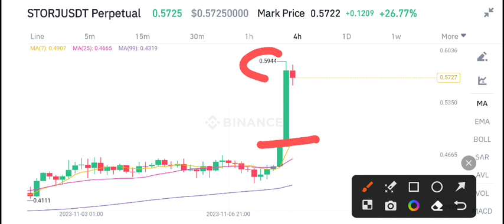Storj coin Latest News Today! STORJ Coin Price Prediction